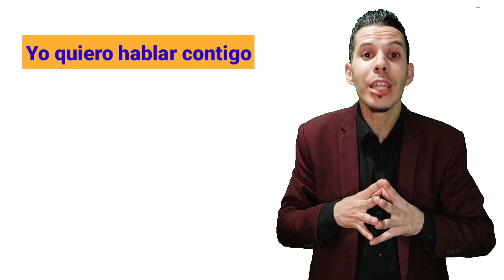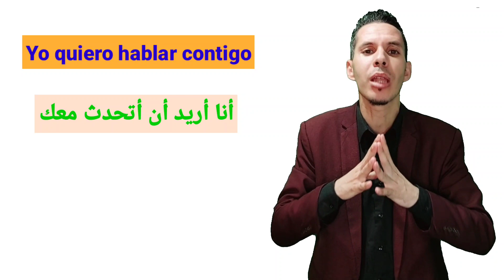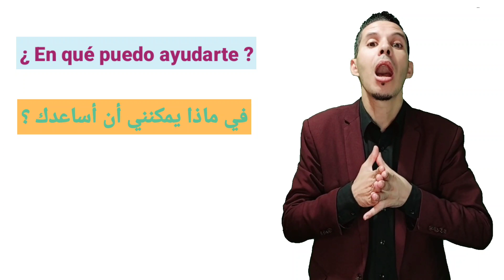تعلم الإسبانية بطريقة إحترافية_Aprender español rápidamente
تعلم اللغة الإسبانية,كورس اللغة الإسبانية,تعلم اللغة الإسبانية
aprender español,los pasados en español,clases de español,español,curso de español,aprender español en línea,maestro de español,profesor de español,tiempo en español,hablar de los recuerdos en español,aleman en español,cómo usar los pasados en español,cómo hablar del pasado en español,hablar de las memorias en español,hablar de recuerdos en español,aprender a hablar en pasado en aleman,lección de español,adjetivos en españa para estudiantes de español
learn spanish with bader,
learn spanish with ibrahim